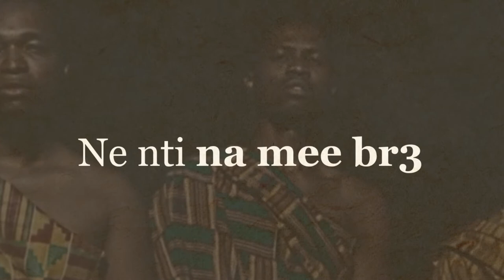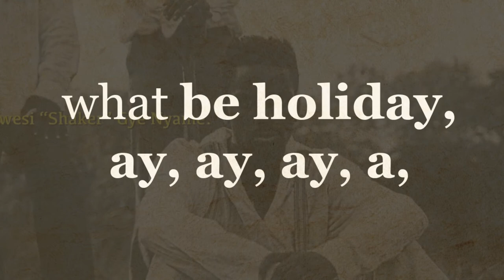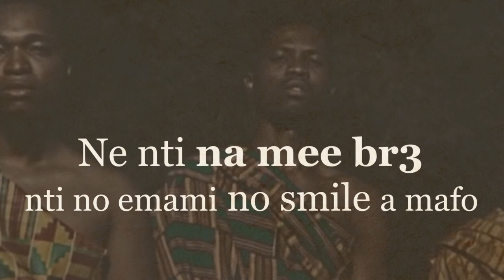Ko-Jo Cue & Shaker - Up & Awake ft. Kwesi Arthur (Official Lyrics Video)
Edited by @ghmoskeeto